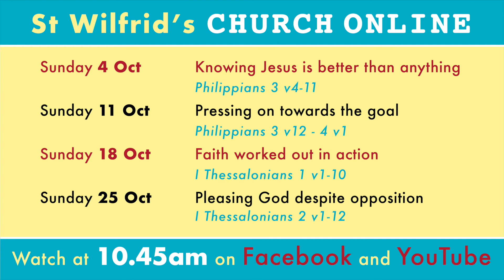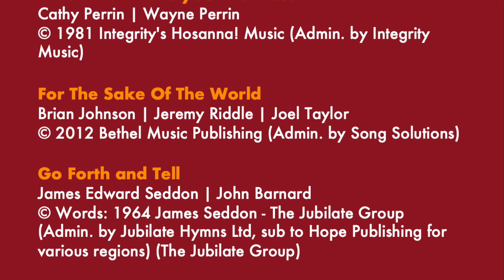St Wilfrid's Church Online - 11th October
Pressing on towards the Goal